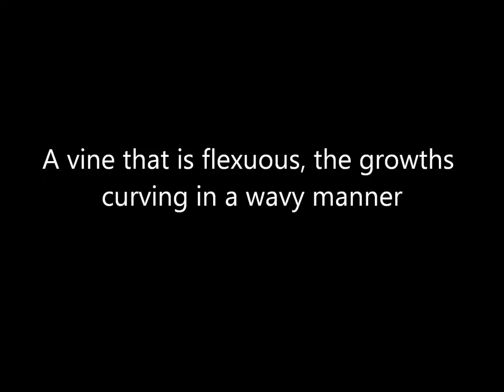SVYATI DUO | Cello and Organ | Timothy Salter - Vitis Flexuosa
Vitis Flexuosa for cello and organ by Timothy Salter performed by Rebecca Hepplewhite (cello) and Julian Collings (organ).

Copyright Regent Records Ltd.